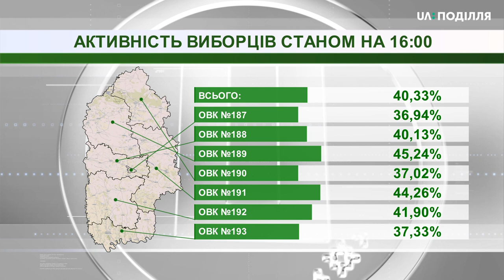40, 33 відсотка активність виборців на Хмельниччині станом на 16-ту годину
40, 33  відсотка активність виборців на Хмельниччині станом на 16-ту годину. Такі дані оприлюднені на офіційному сайті Центральної виборчої комісії. Найактивніше волевиявлення  у 189 виборчому округу із центром у Красилові. Там проголосувало 45, 24 відсотки виборців. Найменше – у 187 окрузі із центром у Хмельницькому. Там проголосувало 36, 94 відсотки. Нагадаю, сьогодні на Хмельниччині голосує понад мільйон виборців на тисячі п’ятсот тридцяти шести дільницях. На 7 округах. Із центрами у Хмельницькому, Красилові, Шепетівці, Старокостянтинові, Дунаївцях та Кам’янець-Подільському. Остаточні дані про активність виборців будуть відомі після закриття дільниць о 20-ій. Стежте за оновленнями на нашому офіційному сайті та на сторінці у Фейсбук.